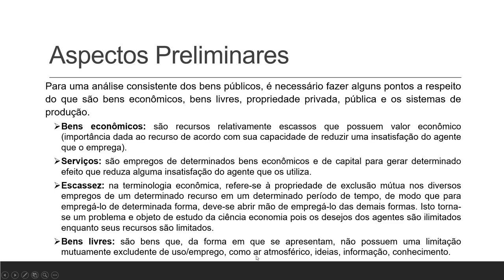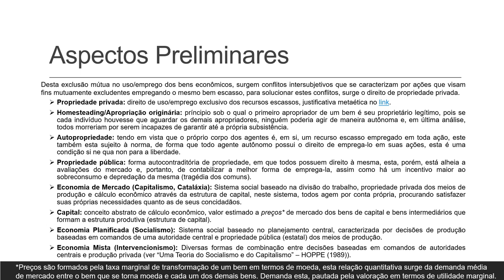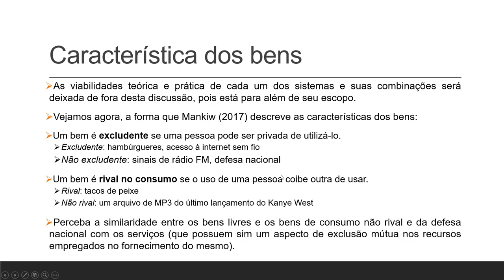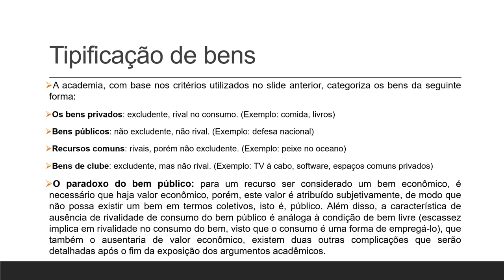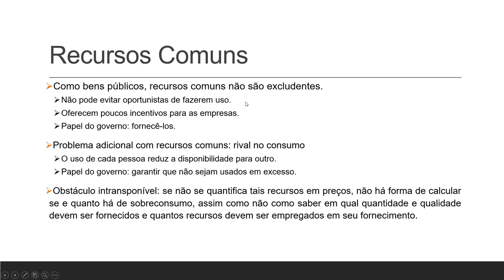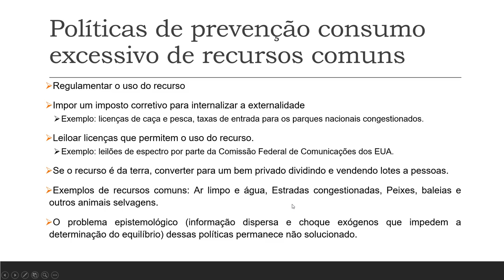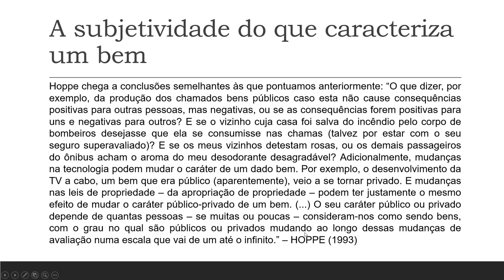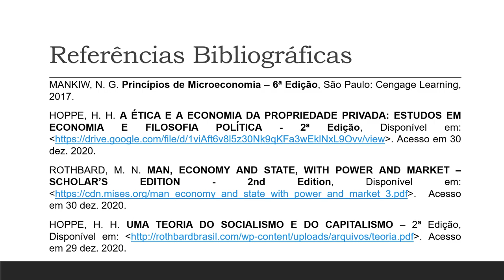Microeconomia #21 - Bens Públicos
Spex da máquina mortífera (Warrior):
GPU: GeForce GTX 1060 6GB
CPU: Intel(R) Core(TM) i7-3770 CPU @ 3.4GHz
Memory: 16 GB RAM (1600MHz)
Current resolution: 1920 x 1080, 60Hz
Operating system: Microsoft Windows 10 Pro